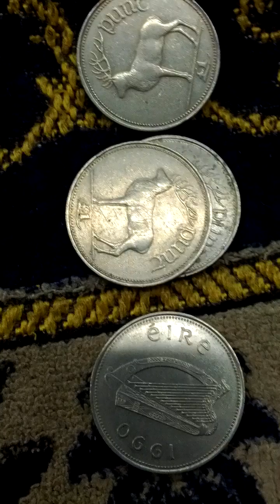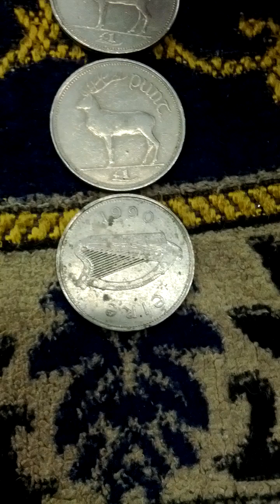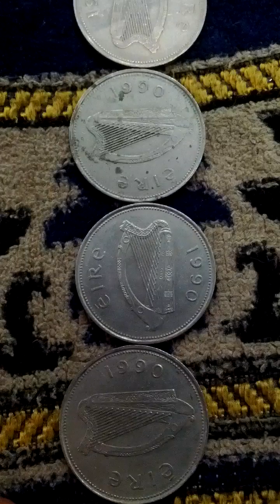Lots of Ireland = Eire 1 Pound = Punt 1990(AH 1412) Obsolete Coins-03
Wed 31st Jul 2024(AH 1446 Muharram 25th)...
These are lots of Ireland = Eire 1 Pound = Punt 1990(AH 1412) Obsolete Coins.
And this is a part of Seoul Metro No 5 Line from Seo Dae Mun(532) to Chung Jeong No(531)...